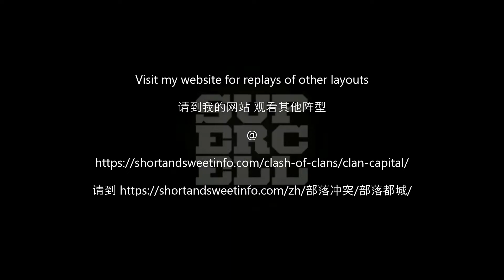Capital Peak Level 8 (Central) in 3 attacks (layout 15)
You may help to translate the title and descriptions in your language so more will find this video on youtube.  Simply translate it in the comments section of this video and I will add the respective language accordingly.

This video demonstrates how to complete attacks on Capital Peak Level 8 base position near center in 3 attacks.